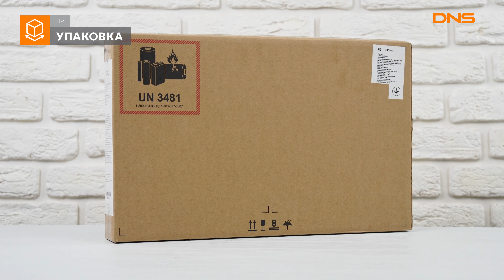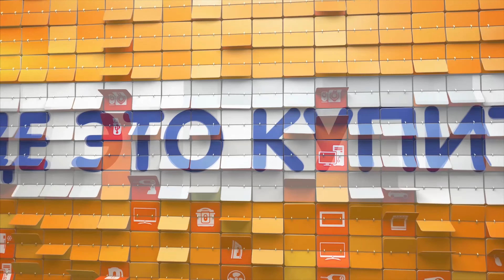Распаковка ноутбука HP 15-db1023ur / Unboxing HP 15-db1023ur